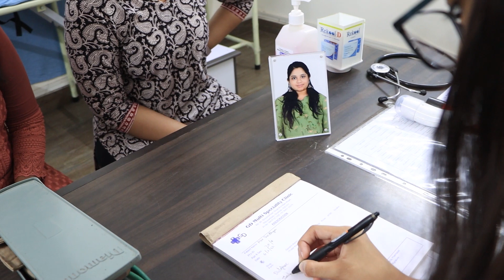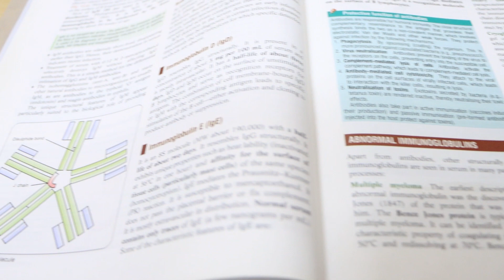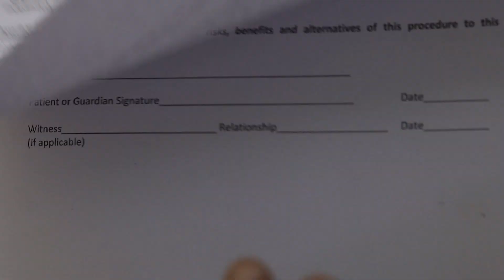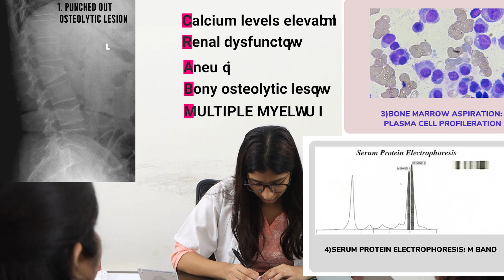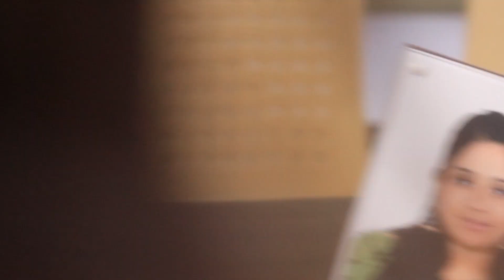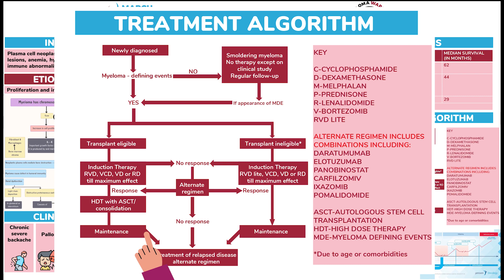Myeloma – The second chance | Sri Ramachandra Institute of Higher Education & Research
Here the story is about a girl whose mother is diagnosed with multiple myeloma during the time of pursuing MBBS and she is left to face the challenges and difficulties during this time and how this motivated her to study more and learn more and on how to treat this. Years later when the student becomes a doctor she faces a case with similar presentation. Finally with knowledge she had cultivated from her studies, mother helped to diagnose and treat the current patient.